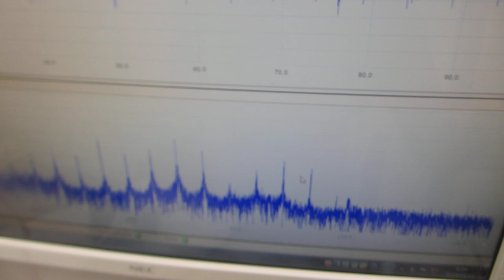超音波発振制御プローブに、非線形現象のコントロール実験ーー超音波プローブの伝搬特性を利用した、ファンクションジェネレーターのスイープ発振条件設定技術ーー（超音波システム研究所）